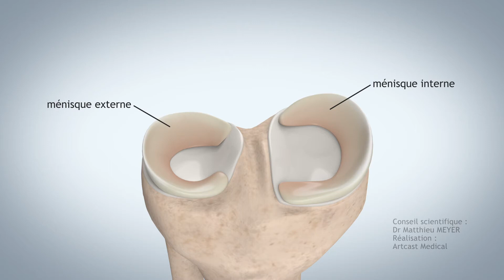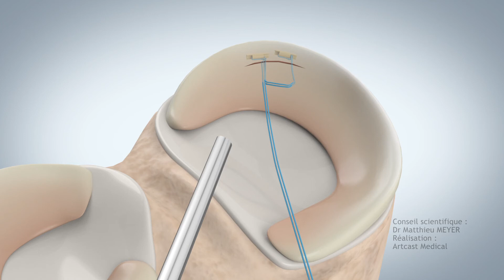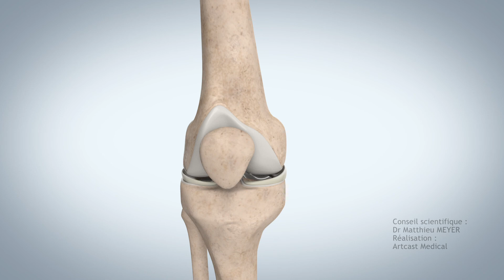ARTHROSCOPIC MENISCAL REPAIR - DR MATTHIEU MEYER - PARIS, FRANCE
Meniscus cracks are common. Most are degenerative due to the natural wear of the meniscus and others are caused by trauma. In some cases, surgery may be necessary. This is the case when a small piece comes away causing the knee to lock, in the event of meniscal damage in young subjects that can be repaired, or damage that is not relieved by medical treatments (injections). According to the age of the patient, as well as the type, shape, and location of the meniscal damage, the meniscus will be sutured or the damaged area removed. This operation is performed using arthroscopic surgery, a minimally invasive surgical technique.